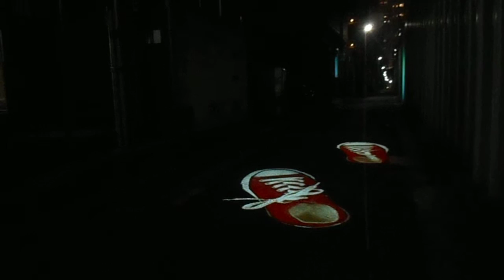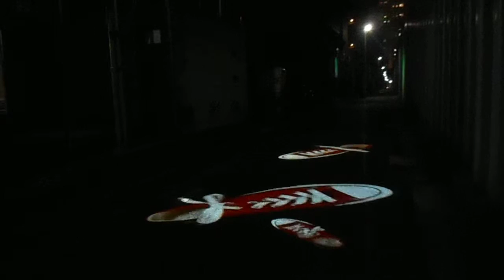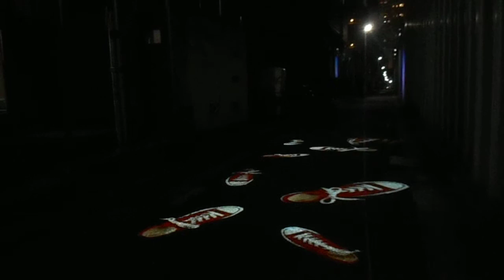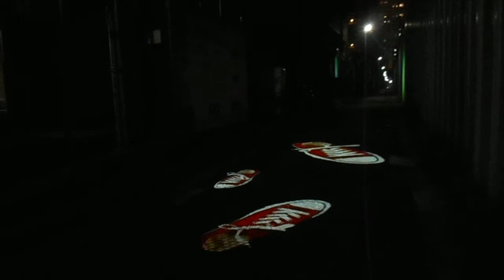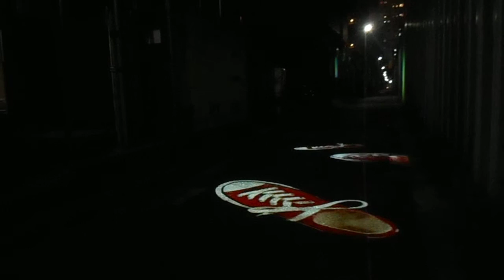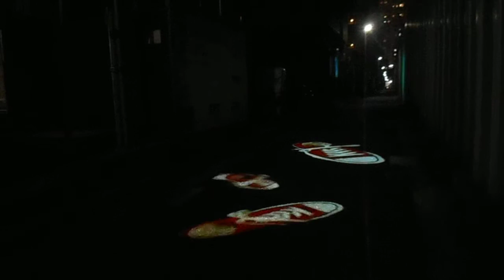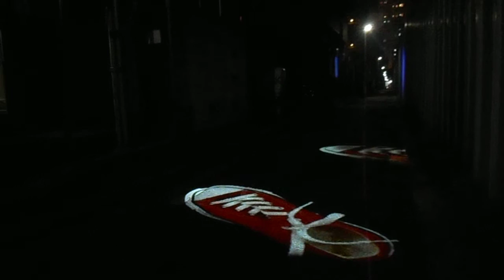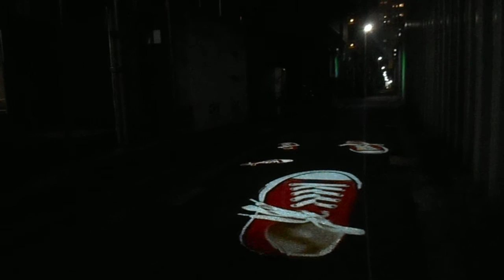DSCN7972黄金町20160317プロジェクションマッピング 志村信裕 赤い靴